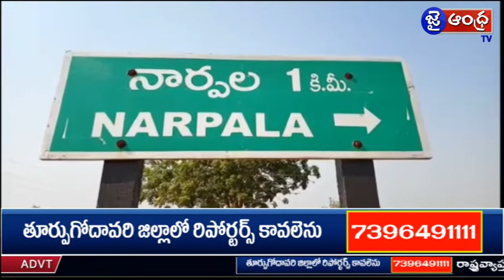JAIANDHRATV NEWS @ 25-04-2018 @ 3.00pm